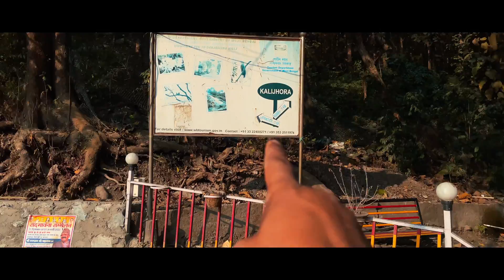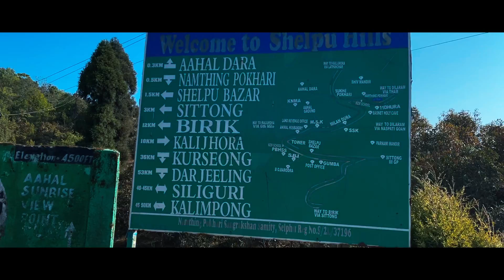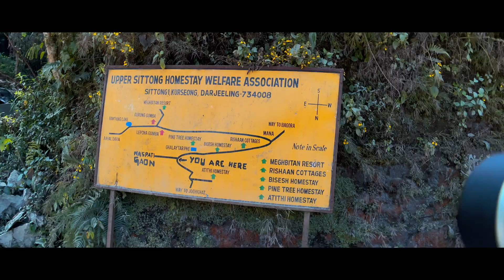আমার চোখে সিটং । Sittong North Bengal Offbeat Beauty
সিটং (Sittong) বা সিতং গ্রামটি দার্জিলিং জেলার কার্শিয়ং মহাকুমা এ অবস্থিত একটি লেপচা গ্রাম , এই সিটং এর উচ্চতা হল ৪০০০ ফিট।

কিন্তু এই গ্রামটি বাঙ্গালিদের মধ্যে এক অন্য নামে পরিচিত যেটা হল কমলালেবুর গ্রাম হিসেবে। সিটং কে দার্জিলিং এর কমলালেবুর হৃদয় ও বলা হয় , দার্জিলিং এর বেশীরভাগ কমলালেবু উৎপন্ন হয়  এই সিটং গ্রামে।
নিরিবিলতে প্রকৃতিকে উপভোগ করার জন্য ও চিন্তা মুক্ত সময় কাটানোর জন্য সিতং একটি উপযুক্ত জায়গা।

সিটং পৌছাব কিভাবে । How to Reach Sittong/Sitong
এবার দেখা যাক সিটং পৌছাব কিভাবে , সিটং পৌঁছানর জন্য দুটি রাস্তা আছে –
প্রথম- Sevoke to Kalijhora to Latpanchar to Sittong এই পথের দূরত্ব প্রায় ৫৫ কিমি শিলিগুড়ি থেকে
দ্বিতীয় – Kurseong to Bagora to Sittong এই পথের দূরত্ব প্রায় ৮০ কিমি শিলিগুড়ি থেকে
সিটং পৌছতে গেলে আপনারা শিলিগুড়ি থেকে বা NJP Station থেকে গাড়ি ভাড়া করে করে নিতে পারেন সিটং এর উদ্দেশে , এক্ষেত্রে আপনাদের গাড়ি ভাড়া পরে যাবে আনুমানিক ২৫০০-৩০০০ টাকা। এছাড়াও আপনারা যে Homestay তে থাকবেন সেখানে বলে রাখলে Homestay Owner গাড়ির জোগাড় করে দেবেন।
এখানে সিটং এর কিছু Homestay এর নাম্বার ও তাদের আনুমানিক খরচ সম্পরকে তথ্য দেওয়া হল , সিটং ঘুরতে এলে আপনারা এই সমস্ত Homestay তে থাকতে পারেন। তবে ঘুরতে আসার আগে Homestay তে ফোন করে রুম Availability চেক করে নেবেন।
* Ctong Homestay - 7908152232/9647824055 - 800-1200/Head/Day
* Sittong Bisesh Homestay- 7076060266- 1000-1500/Head/Day
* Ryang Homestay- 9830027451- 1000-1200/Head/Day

আমরা ছিলাম Bisesh Homestay তে।
সিটং এ থাকার সময় আপানারা এর পাশাপাশি কিছু স্থান সহজেই দেখে নিতে পারেন–
* Jogighat
* Sittong Orange Valley
* Ahaldara & Latpanchar
* নাম্থিং পোখরি(Namthing Pokhri)
* মংপু

Best time to visit Sittong ?
সিটং ঘোরার জন্য উপযুক্ত অময় হল অক্টোবর – জানুয়ারী মাস